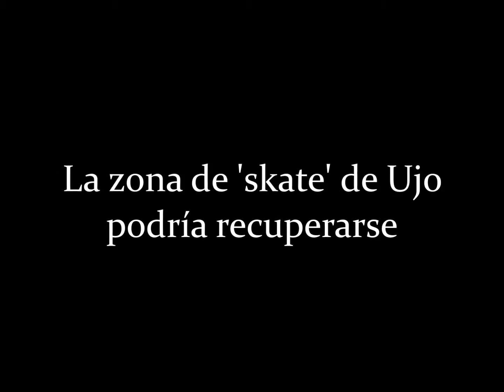La zona de 'skate' de Ujo podría recuperarse